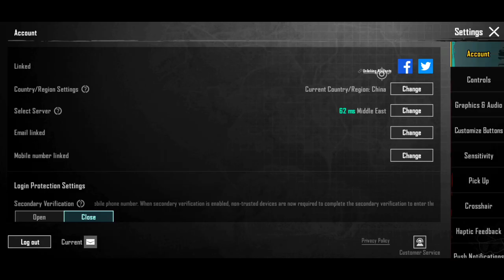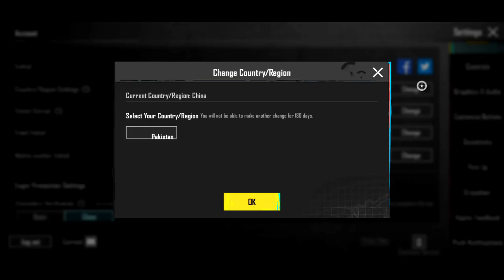HOW TO CHANGE ANY REGION IN TO PAKISTAN IN PUBG MOBILE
HOW TO CHANGE ANY REGION  IN TO PAKISTAN IN PUBG MOBILE I will full explain In this video all parts.

RECOVER TOPICS 👉
a4 Royal pass 1 to 100 rewards
Royal pass A4 1 to 100 rp rewards
next premium create pubg leaks
pubg new premium create
next premium create
pubg achievement
PUBGM all hide Achievements
A4 royal pass 1 to 100 rp pubg mobile
100 rp is back
100 rp rewards
new 2.9 update
2.9 top features
old erangel is back
night mode is back
How to recover Delete accounts
account recovery
Banpan
recover hake accounts
pubg mobile
BGMI new update
Marvenom gaming20